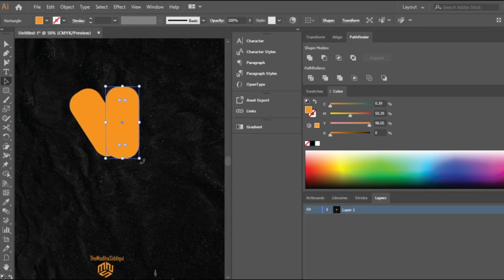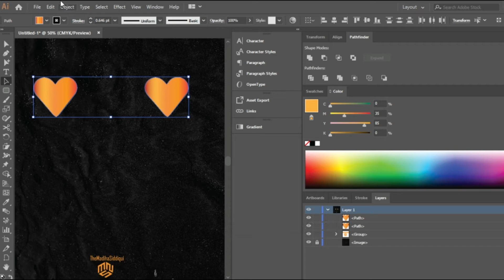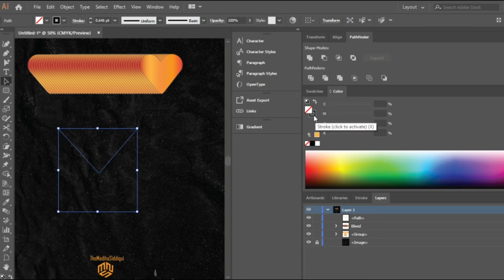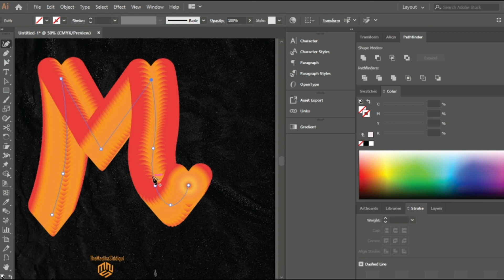How to create heart shaped text in illustrator | Graphic Designing.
With the simple use of the blend tool, you can create your text in heart shape or any other form. You can use this technique in poster creation, brochure designing, logo designing, and many other abstract arts.
All rights are reserved to @themadihasiddiqui
Music is taken from the purple planet.